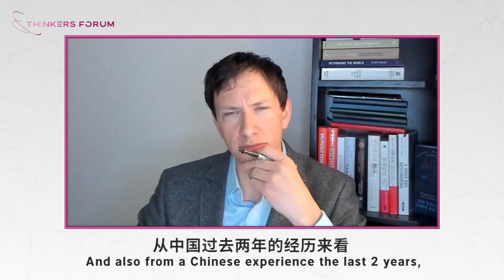搞环保需要全球合作，但全球团结得起来吗？| Thinkers Forum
English Videos will be firstly uploaded at @thinkersforum4149
今年漫长的酷暑已经为全球气候治理敲响了警钟，这股席卷世界的热浪炙烤着的不仅是普罗大众，更有人们“通过国际合作对抗气候变化”的信心——毕竟发达国家在疫情期间的所作所为，全世界都有目共睹。在发达国家有所突破的绿色技术，真的能够惠及发展中国家吗？就算全球都同进退地搞环保，各个国家的获益会是均等的吗？对发展中国家来说，环保和温饱哪个更重要？在这期视频中，Tricontinental社会研究所执行董事维贾伊·普拉沙德(Vijay Prashad)、中国论坛副理事长李世默(Eric Li)、牛津大学商学院研究院柯睿思（Christopher Kutarna）、美国加州环境保护署前部长、特伦斯·亚瑟·塔米宁(Terrance Arthur Tamminen)一起坐下来聊了聊。